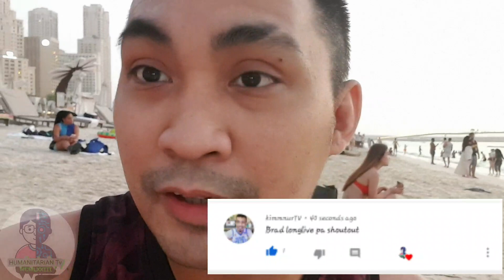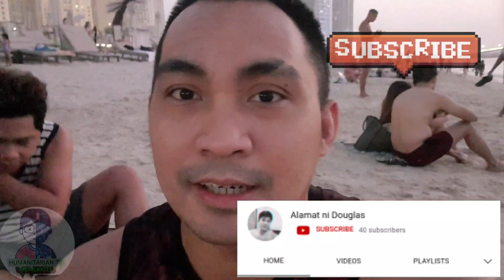Happy 53rd Anniversary TAU GAMMA PHI - YUNG MAY TRISKELION NA NAGPA SHOUT OUT SA AKRHO . SALUDO SAYO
HAPPY 53'RD ANNIVERSARY TAU GAMMA PHI ✋
FROM : ALPHA KAPPA RHO 🤟
RESPETO KADA KAPATIRAN ✊
SALUDO SA TUNAY NA FRATMAN ☝
TRISKELION
SKEPTRON
SARABA
APHIO
ZETANS
RIVANS
SINGKO
MABUHAY LAHAT NG FRATMAN ❤